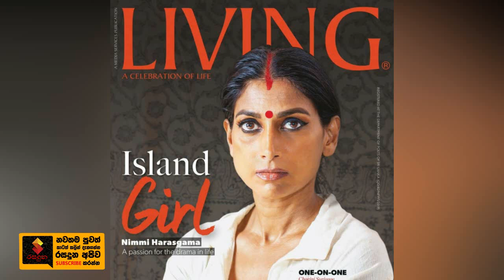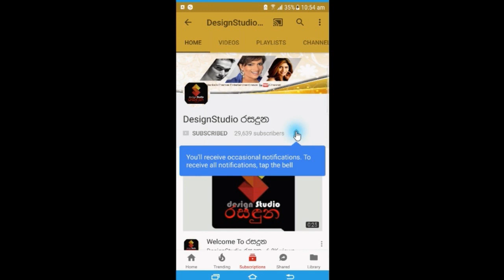ඉර මැදියම,ආකාස කුසුම් වැනි චිත්‍රපටවල රගපෑ නිම්මි හරස්ගමගේ කවුරුත් දැකලා නැති සැමියා Nimmi Harasgama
හොද අම්මා කෙනෙක් බිරිදක් වෙන්නයි මට ඕනේ,මගේ සැමියා තමයි මගේ සාර්ථකත්වය උනේ,එයා ලොකු කැපකිරීමක් කළා
ඉර මැදියම,ආකාස කුසුම් වැනි දැවැන්ත චිත්‍රපට වල රග පෑ රටක් ආදරේ කරන සුරූපී නිම්මි හරස්ගම කවුරුත් දැකලා නොතිබුණු සැමියා ගැන හෙළිකර කතාව. Nimmi Harasgama